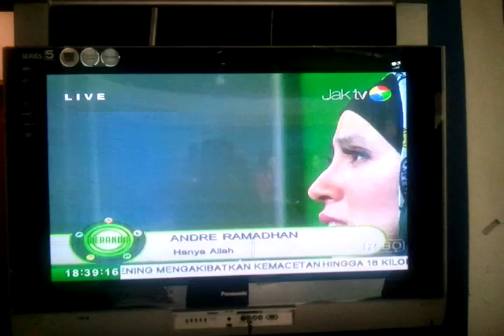Andre Ramadhan Hanya Allah (beranda Jaktv)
Live performance Hanya Allah by andre ramadhan dalam acara Beranda di Jaktv